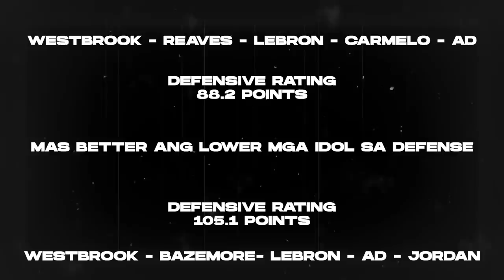Lakers Na-Diskubre Na Ang Deadly Lineup Nila! Tama Si Lavar Ball Sa Anak Niya! Lillard Nahi-Hirapan!